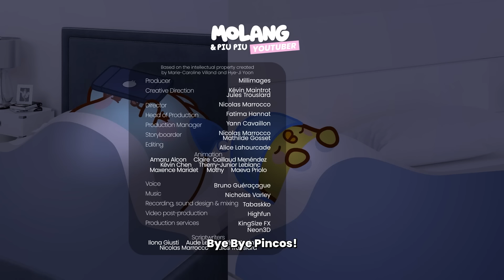Best Friends Playing Animal Crossing | Gameplay and tips for the best island 🏝️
In this video of Molang YouTuber, we'll discover the the island of Molang and Piu Piu in Animal Crossing: New Horizons 🌳

Whether you're a fan of the game or simply looking for some creative inspiration, this video is sure to bring a smile to your face and spark your imagination. So sit back, relax, and let Molang and Piu Piu transport you to their charming island paradise! 🤩

If you'd like to visit the island of Molang and Piu Piu, here's the code to get there:
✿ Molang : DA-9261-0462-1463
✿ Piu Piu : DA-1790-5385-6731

Thanks to its creator Mutsumi for making this video possible.

And if you'd like to see more of her island, don't hesitate to follow her on these networks:

Like the video if you enjoyed the video of Molang and Piu Piu YouTubers 💫

Don't hesitate to tell us what is your favourite island in the comments 🤍